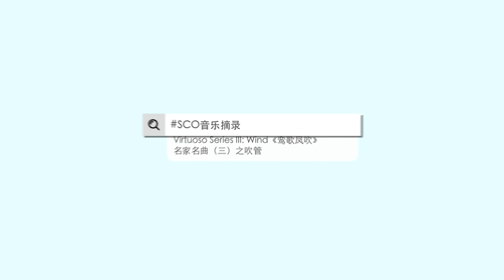Theme of Pioneers 《闯将令》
SCOSoundbites – Theme of Pioneers

Concert: Virtuoso Series III: Winds

Dizi: Yin Zhiyang, Lee Jun Cheng
Sheng: Guo Changsuo, Cheng Ho Kwan Kevin
Suona: Jin Shiyi, Meng Jie
Percussion: Shen Guoqin, Wu Xiangyang, Benjamin Boo

Composed by Yu Huiyong, Hu Dengtiao,
Rearranged by Yeo Puay Hian

During of the end 1950s, China was undergoing a vigorous technological innovation movement. Countless outstanding figures emerged during that period. They used their superior talents to break the new technology barrier. This piece of music celebrates these fronts of the “indomitable, courageous spirit of fearlessness”.

SCO音乐摘录 - 《闯将令》

音乐会：《鸾歌风吹》名家名曲 (三)之吹管

笛子: 尹志阳、李浚诚
笙: 郭长锁、郑浩筠
唢呐: 靳世义、孟杰
打击乐: 沈国钦、伍向阳、巫崇玮

于会咏、胡登跳作曲、杨培贤改编

五十年代末期，中国正进行着蓬蓬勃勃的技术革新运动，在这时期涌现出无数的杰出人物， 他们以超群的才智闯向新技术的大关，这首乐曲就是歌颂这些战线上的“闯将”们不屈不挠、 勇往向前的大无畏精神。

点击链接参阅《鸾歌风吹》名家名曲 (三)之吹管节目册：